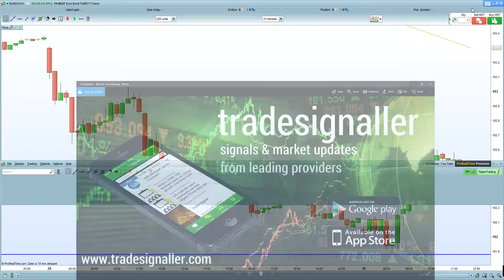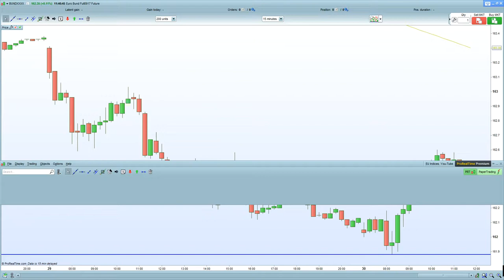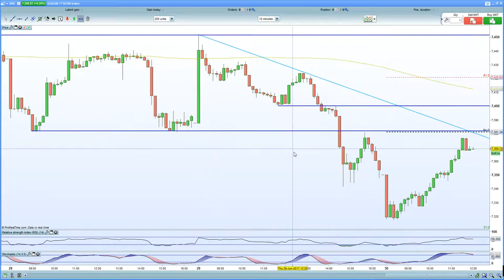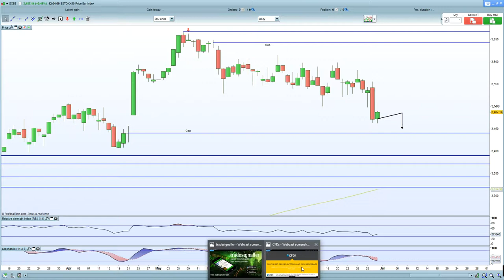FTSE 100 bounces as Queens speech passes vote. CAC 40 helped by stronger consumer spending